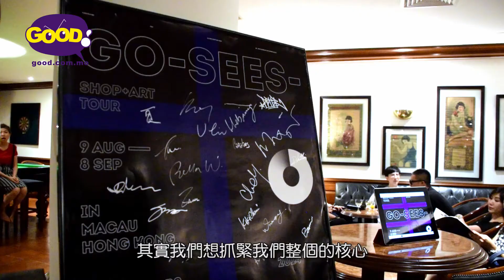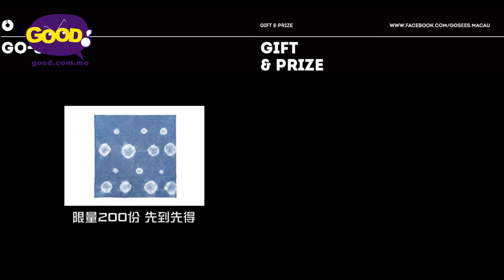《睇好文化》|2014 GO SEES shop+art tour | 好傳媒Good.com.mo